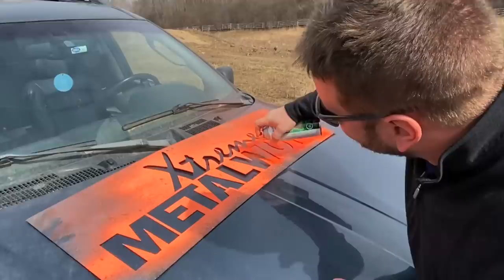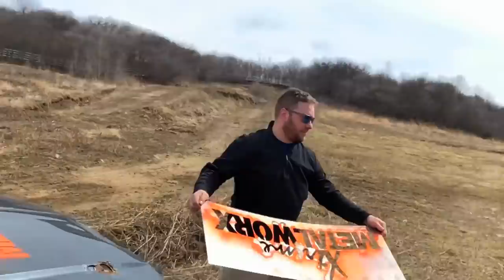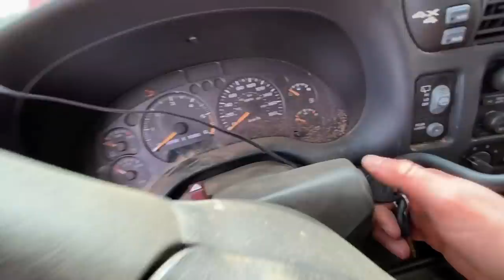4X4 Blazer JUMP!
4X4 Blazer JUMP! The 4x4 Chevy Blazer survived the winter! SOMEHOW! Anyways it made for some great winter videos but it's time to get back into car jumping season! It had a front left flat tire but that's never stopped me! We lined up the Chevy Blazer and sent it on it's way! Great jump! Definitely think the 4x4 Blazer has another crash left it in!

4X4 Blazer JUMP!